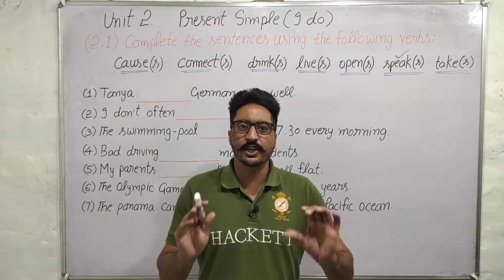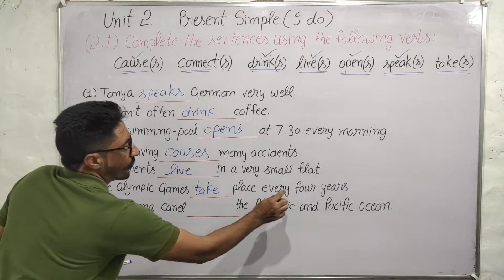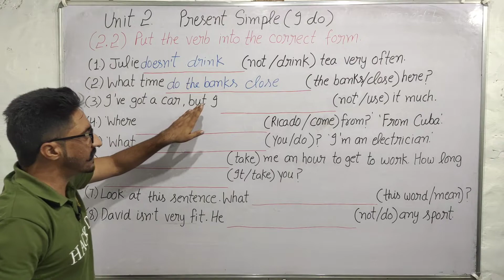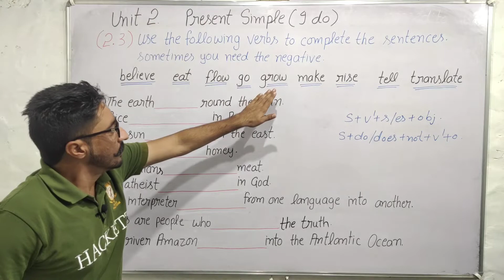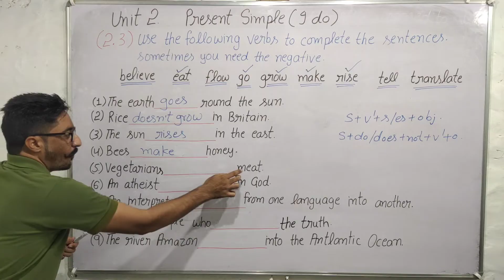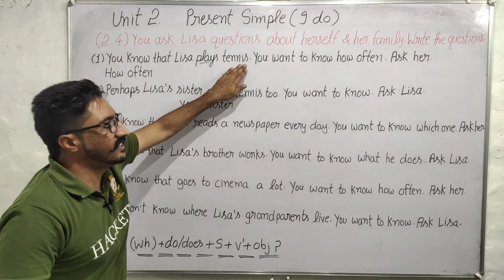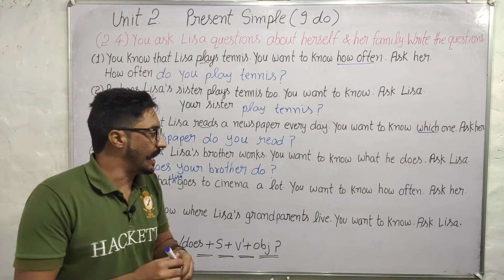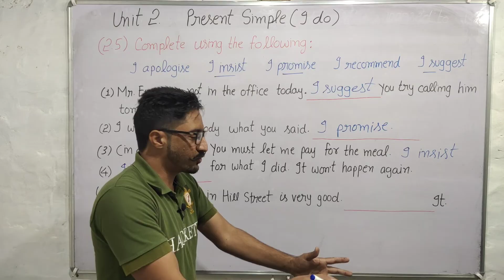Cambridge English Grammar in Use by Raymond Murphy Fourth Edition | English Family 87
Cambridge English Grammar in Use by Raymond Murphy Fourth Edition | Cambridge English Grammar in Use by English Family 87